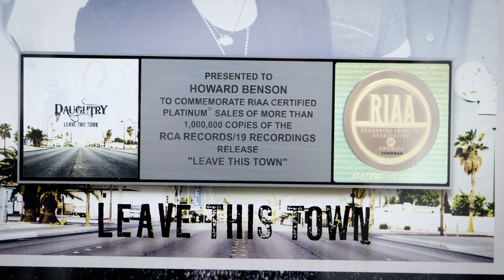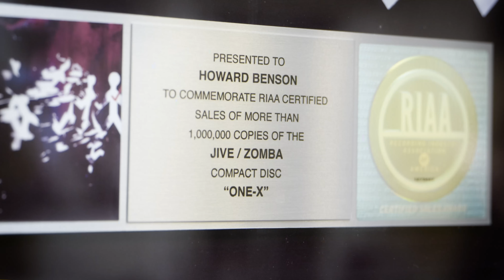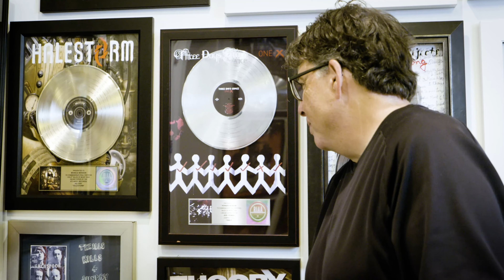How Great Producers "Steal" Inspiration